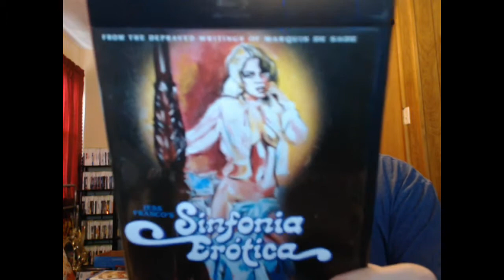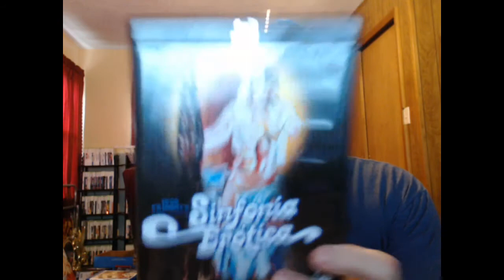Sinfonia Erotica: Movie Review (Severin Films)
A quick look at dreamlike, eerie erotic Jess Franco flick Sinfonia Erotica.